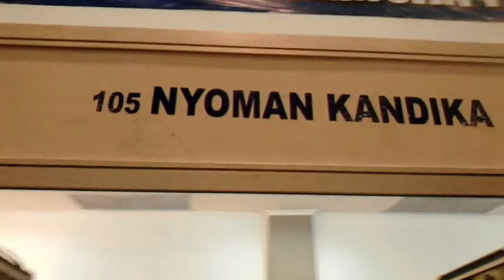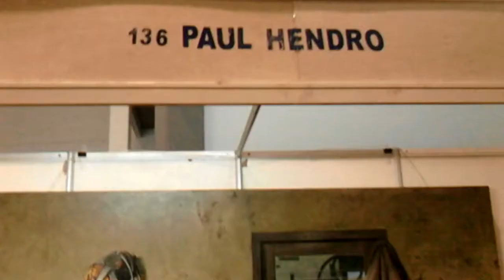Pasar Seni Lukis Indonesia 2016 - Dokumen Mojokerto Art Community - Ema Sujalma - Eminx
pasar seni ancol, pasar seni itb, pasar seni kuala lumpur, pasar seni ubud, pasar seni cepu, pasar seni jakarta, pasar seni pelajar,  pasar seni sukawati, pasar seni itb 2016